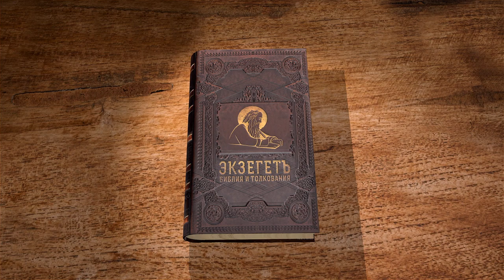Книга пророка Иезекииля. Глава 18 "Сын за отца не отвечает" Священник Антоний Лакирев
Команда Экзегет.

🔸   "Отцы ели кислый виноград, а у детей на зубах оскомина"
🔸   Ответ перед Богом за свои поступки
🔸   Праведник поступает по совести и по добру
🔸   Верность Богу
🔸   Праведность не наследуется
🔸   Нравственный выбор
🔸   "Сын не несет вины отца своего"
🔸   Грехи прощены будут, если изменить свою жизнь
🔸   Ропот Израильтян
🔸   "Сотворите себе новое сердце и новый дух"